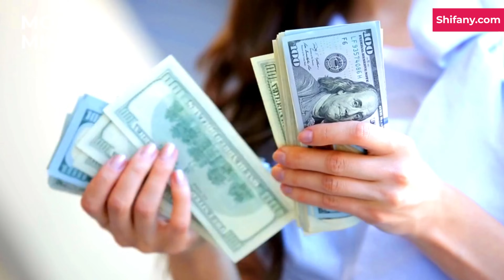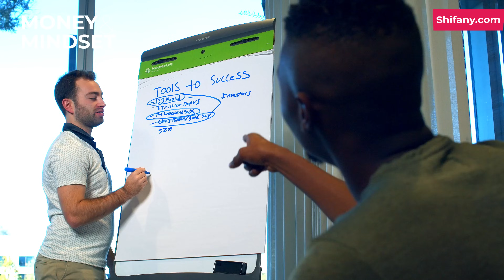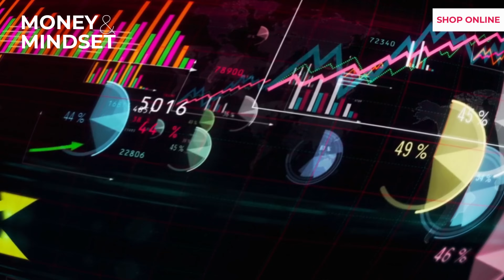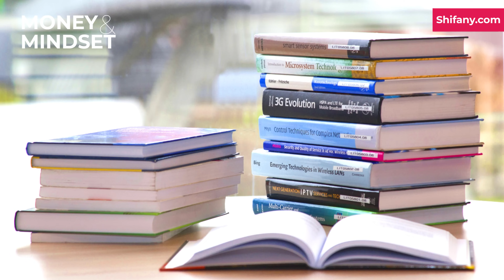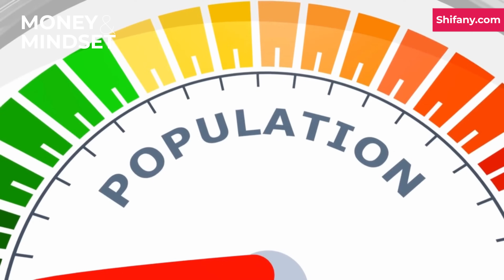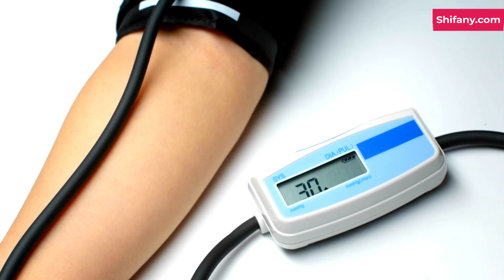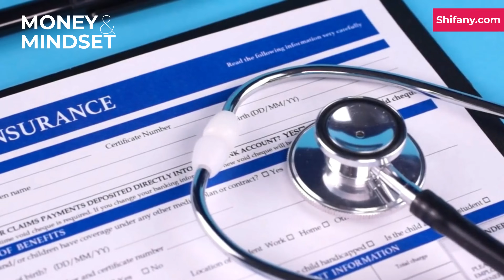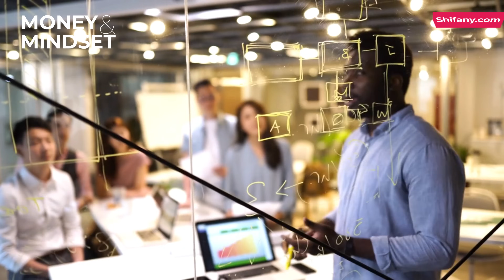லாபம் மட்டுமே ஈட்டித்தரும் மிகச்சிறந்த தொழில் துறைகள் | Startup Business Ideas with Small Investment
This video speaks about how to start a business that is 100% loss proof and can only lead growth in business. Though we haven't stated exact business idea we have outlined the industries in which you can start your business.

This can be a small business or a medium scale sized business or can be a big business in terms of size and investment. Whatsoever, these industries are evergreen sectors that will give you any number of ideas to begin a business and can be profitable and successful as well.